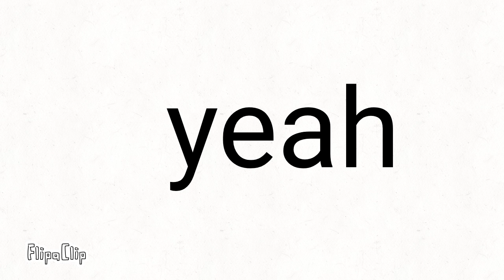guess the personality, get pinned